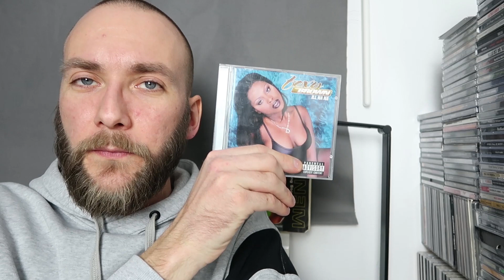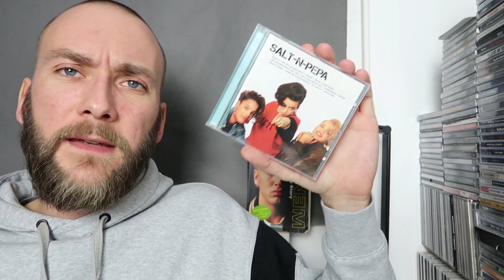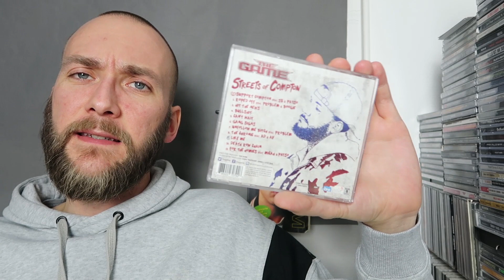Meine CD Sammlung | Ca. 170 CD's | Verschiedene Genre | Mein favorite Deutsch Rap Album | Teil 2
Mein Name ist EmKa und das ist mein zweihundertsechsundsiebzigstes Video

Es hat lange gedauert, aber nun hatte ich endlich die Zeit gefunden, um mal meine CD Sammlung vorstellen zu können. Heute der zweite Teil. Ich bin vom Prinzip her Hip Hop Fan, was sich auch stark in meiner Sammlung wiederfindet, bin aber trotzdem auch ein Fan von Vielfalt und halte immer die Augen/Ohren offen, wenn es um andere Genre geht. Viel Spaß

Wer mein Projekt -Meine Kunst Sucht Freiheit- unterstützen möchte, kann das hier gerne tun. :